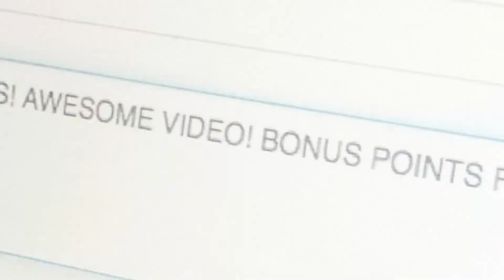Amazing City Race is the Team Game you've been waiting for! Let's play your city.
Compete against other teams as you race around your building, your city, your country, or the world!  You've seen the show, and thought to yourself that it would be fun to compete against your friends, family or colleagues in an Amazing Race of your own. Well, look no further, we've got just the game for you, designed to be played in your city.